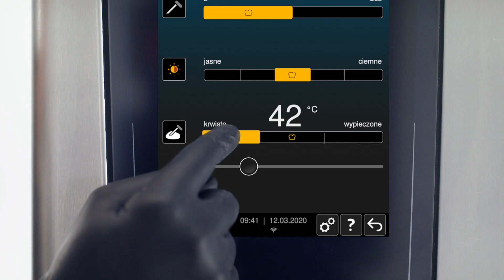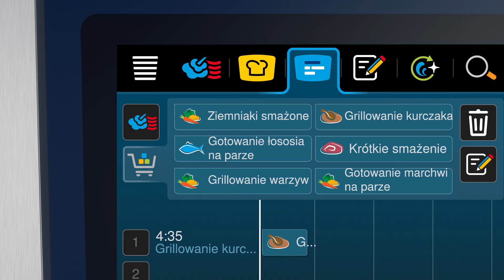iCombi Pro. Nowy standard. | RATIONAL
iCombi Pro. Ustanawianie nowych standardów oznacza patrzenie na różne tematy w nowy sposób. Nowe urządzenie RATIONAL jest po prostu bardziej wydajne, inteligentne, elastyczne i produktywne.
Nowy. Jestem doświadczony, myślę, uczę się, nic nie zapominam, obserwuję i dostosowuję się. Gdy znam pożądane rezultaty, automatycznie dostosowuję wilgotność, prędkość powietrza – innymi słowy: dzięki mojej inteligencji dynamicznie reaguję na wymagania użytkownika. Drzwi komory są
otwarte zbyt długo? Stek grubszy niż zwykle? Więcej frytek niż dotychczas? Samodzielnie ostosowuję ustawienia i dostarczam pożądane rezultaty. Za każdym razem. Z wysoką wydajnością. Po to w końcu posiadam moją inteligencję.

► Zapraszamy do śledzenia firmy RATIONAL w mediach społecznościowych